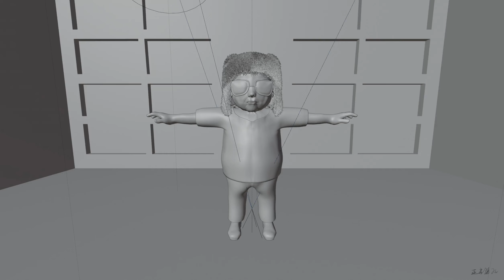Frank Reynolds Man Cheetah (It's Always Sunny in Philadelphia fan animation)